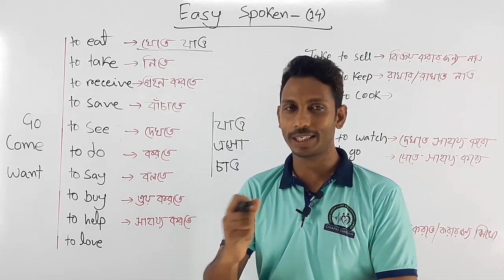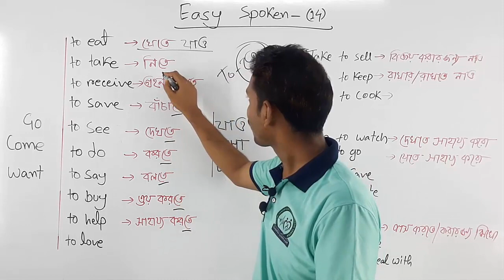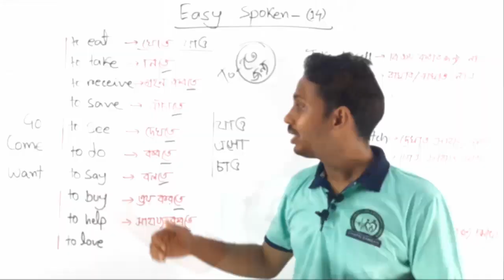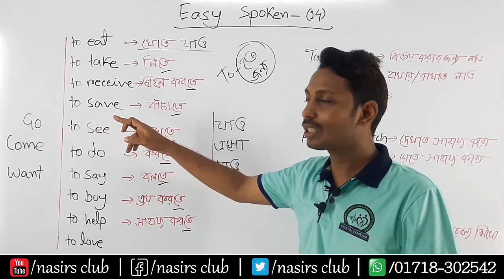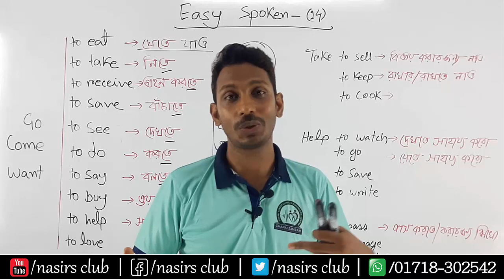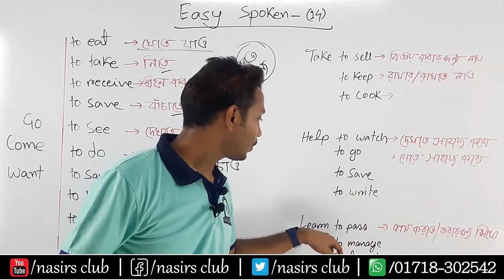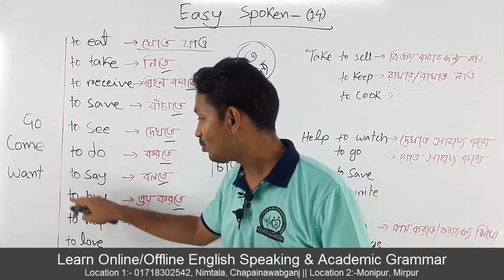Basic Speaking English || Learn Easy Spoken || Class 14